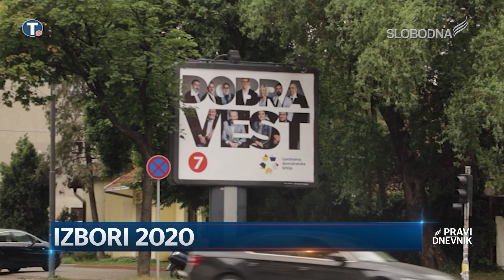Izbori 2020 (Pravi Dnevnik 19. maj 2020.)